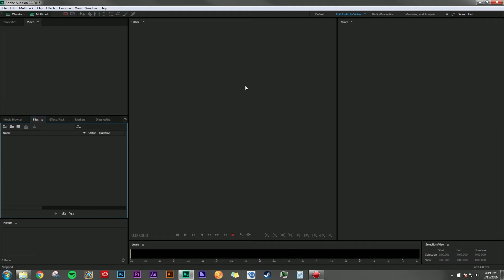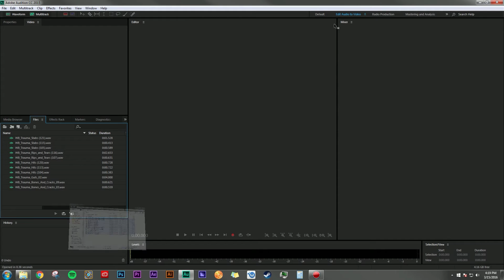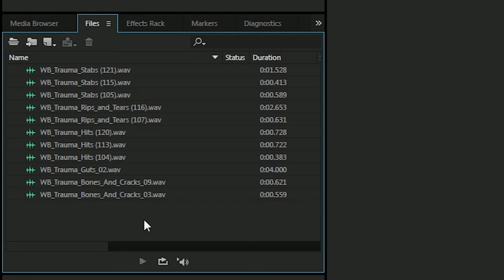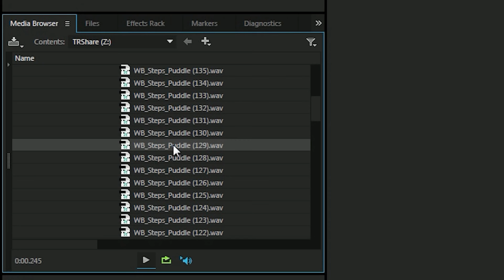Media Browser Power - Why No Bins In Audition? Use The Media Browser For Better Organization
No bins NO PROBLEM!

In this tutorial I show you the power of the Media Browser in Adobe Audition and how to use it to quickly preview sounds and get your audio post production work done faster!